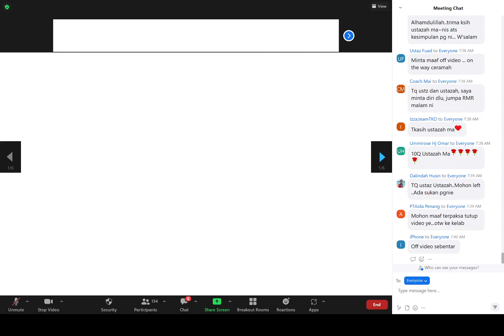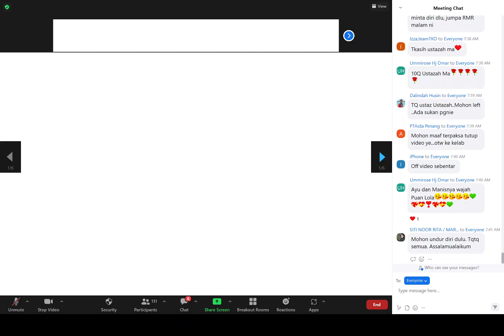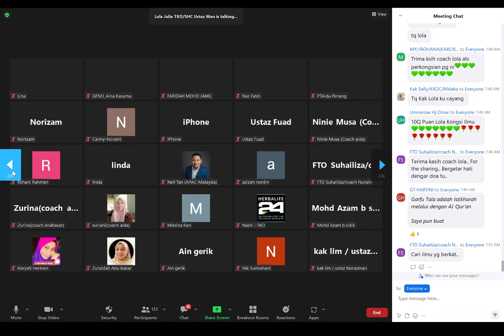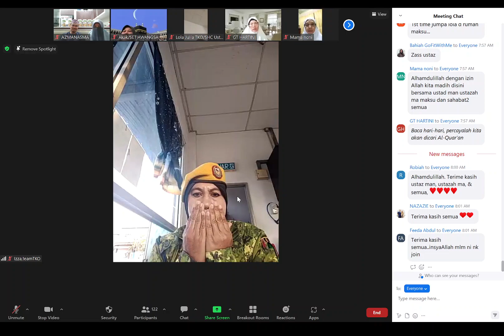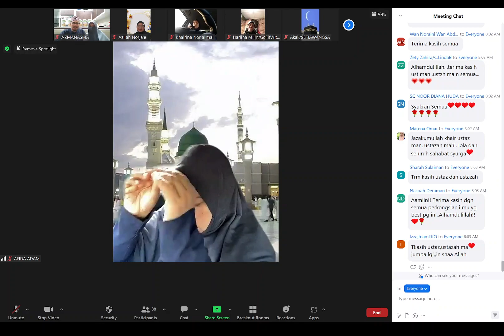PESANAN PAK NASRULLAH : COACH LOLA